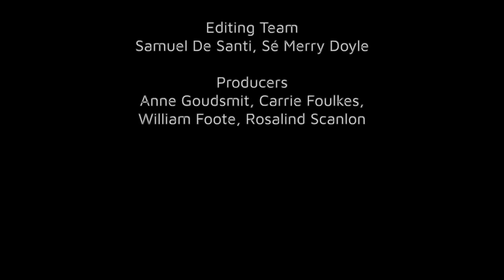Life in Lockdown: Dara Ó Briain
The Irish Cultural Centre in Hammersmith is pleased to present the final interview in our mini-series “Life in Lockdown”. Joining resident ICC interviewer, Anne Flaherty, is stand-up comedian, writer, presenter and ICC patron – Dara Ó Briain.

In addition to discussing his most recent book, Is There Anybody Out There? (2020), Dara’s conversation with Anne covers a wide range of topics: how he nearly didn’t make it home when the pandemic began, how the comedy circuit has changed in the past year, how he has spent lockdown, how Dara feels when he returns  to Ireland and much more in this energising and thought-provoking interview.

It can also be downloaded as a podcast on all major podcast apps.

This mini-series forms part of the Irish Cultural Centre’s 25th Anniversary Celebrations and launches the donation campaign to support our return following a year of lockdown. The ICC hopes to open its doors as quickly and as safely as possible when allowed to do so. All donations will assist us in continuing to deliver high quality content and in supporting our community for the future.

Please text ICC 5, ICC 10, or ICC 25 to 70450 to donate £5, £10, or £25. to donate online.

For more on Dara Ó Briain please check out his